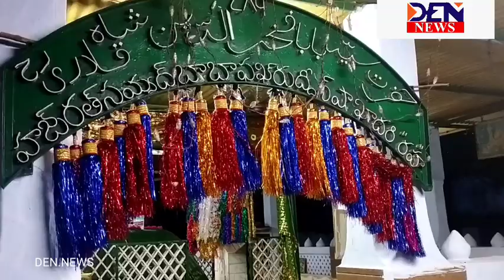కరోనా నుంచి త్వరగా ఎమ్మెల్యే . ఏఎంసీ చైర్మన్ కోలుకోవాలని ముస్లింల ఆధ్వర్యంలో దర్గాలో ప్రార్థనలుDEN